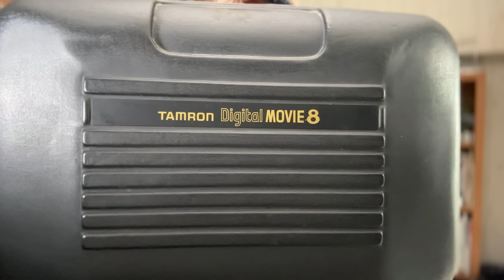【なに？】タムロンからの手紙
タムロンから手紙が届いたのですが驚きの内容でした